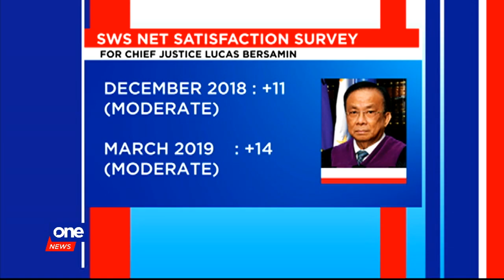Robredo satisfaction ratings up; other top officials maintain scores -SWS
The net satisfaction rating of Vice President Leni Robredo has improved by 15 points in March, according to an SWS survey. Other top officials, meanwhile, maintained their previous ratings.